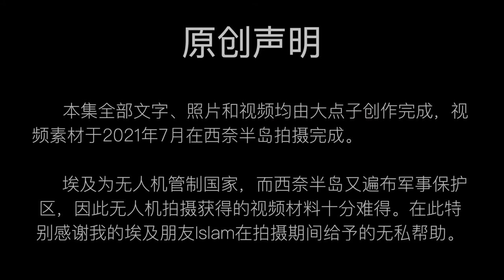探访世界上最致命的潜水点 深蓝之魅（番外篇）遁世乐园 达哈卜（1）位于西奈半岛上的黄金小镇为什么这里是年轻人的天堂 摩西带领以色列人来过这里吗 面朝大海 春暖花开之地 充满神迹的土地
遁世乐园 达哈卜（1）深蓝之魅（番外篇）世界上最致命的潜点 关于西奈半岛、达哈布和蓝洞的原创独家深度内容。
本系列共4集视频，旨在以第一人称的视角系统地介绍位于埃及西奈半岛的天堂小镇达哈。

埃及是无人机管制国，西奈半岛有很多军事保护区。 用无人机拍摄视频风险极高！如被发现，不仅设备会被没收，当事人也会被拘留2星期。
因此，无人机航拍的影像资料十分珍贵！本系列视频中无人机拍摄的画面均于2021年7月在西奈半岛创作拍摄完成。

第1集：达哈布在阿拉伯语中的意思是“金子”，这里最初只是一个位于西奈半岛东部与沙特一条海峡之隔的贝都因小渔村。至于这里为什么叫金子，已经没人说的清楚，也许因为从西奈山脉冲下的金沙堆积在城镇脚下的冲积平原上，也许是对这里沙滩颜色的比喻，也许是对这个小镇无限未来的精准预言。无论过去如何，现在达哈布已经成为名副其实的黄金宝地。

它被雄奇的花岗岩山脉和绿松石色的大海环抱、享有永不缺席的温暖阳光以及远离喧嚣大都市的地理位置，常年气温在 20 至 30°C 之间，夏季平均水温为 27°C，冬季则为 21°C，与热带地区的海岸不同，这里既不潮湿也不干燥，拥有完美的湿度，是当之无愧的面朝大海、春暖花开之地。

听完我以上的描绘，如果你认为达哈布只不过是红海岸边众多游客扎堆的度假城市之一，那你可就小瞧他了。

不做生活垃圾
只做50年后仍然值得一看的视频
原创不易 感谢转发分享、点赞、关注
原创文字&视频：大点子        配音：微软AI